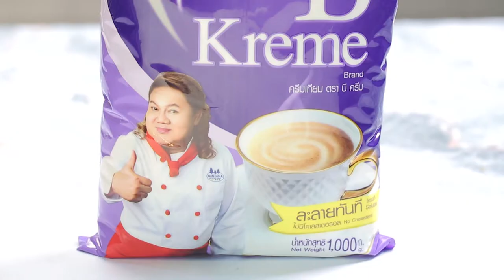ต้มยำกุ้ง สูตรเด็ด...ทำง่าย...สไตล์ "อ.ยิ่งศักดิ์"